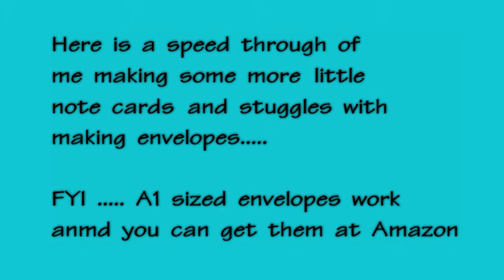More Notecards And Trying To Make Envelopes